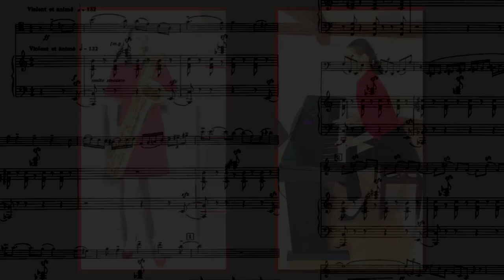SONATINE-TANGO by Pierre-Max DUBOIS, I. Violent et animé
Kateřina Pavlíková - baritone saxophone and piano
Recorded during the COVID-19 quarantine in April 2020